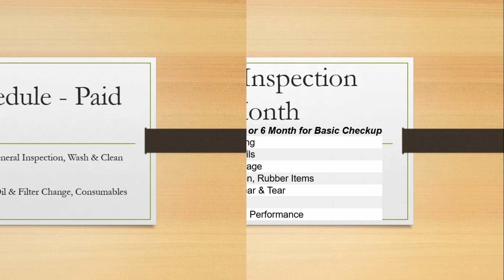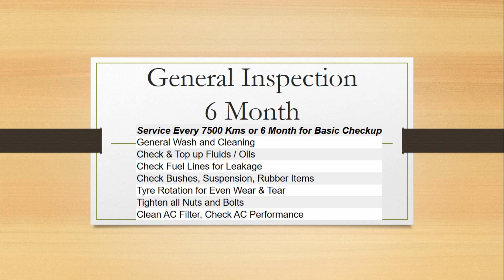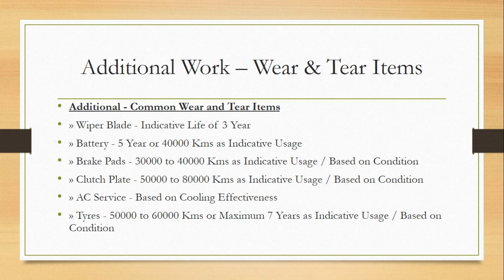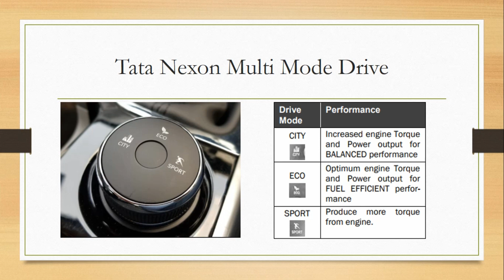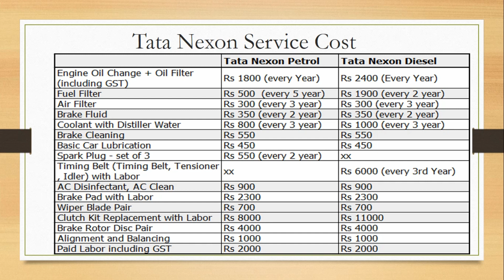Tata Nexon Service Maintenance, AMC Plans Explained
Tata Nexon Service Schedule and Ownership Maintenance Cost including Amc plan, Warranty